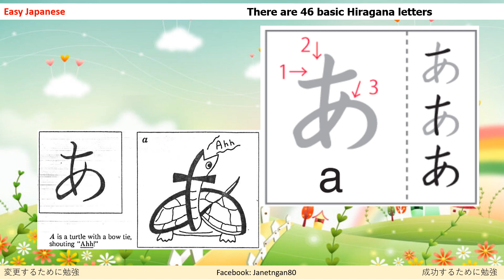(2) Aあ46 basic Hiragana letters@Kieu Ngan JP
Và chia sẻ giá trị này để nhiều người cùng xem hơn và biết đến kênh Kieu Ngan JP bạn nhé!